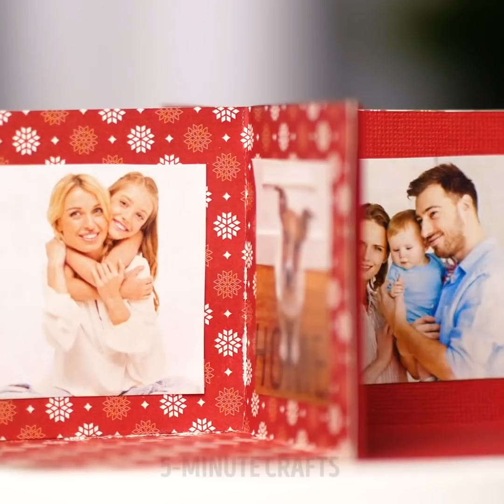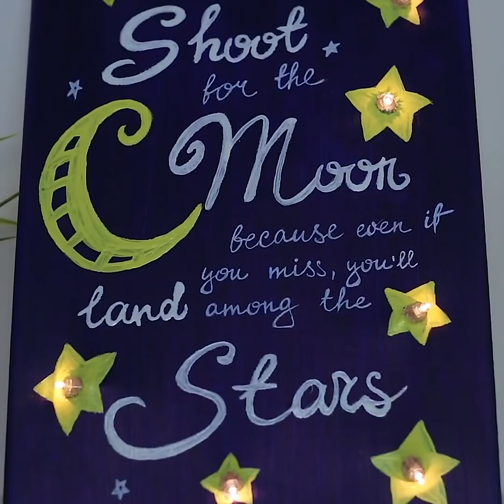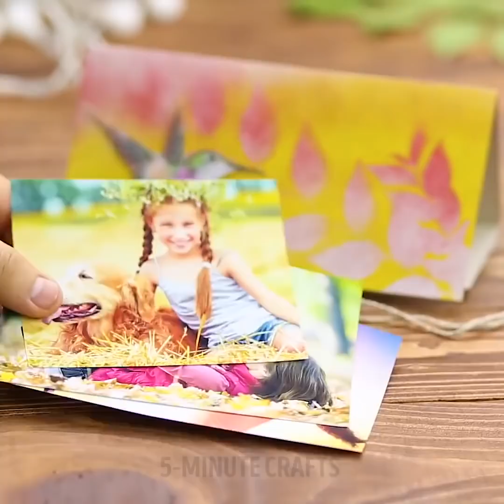12 CUTE PRESENT IDEAS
LOVELY DIY PRESENTS

Christmas is the time of presents. How many presents do you have to give this year? How many people do you want to make happy? Well, today we'll teach you how to bring joy and smiles to people by giving them absolutely adorable DIY Christmas gifts! You can make a lot of things with your hands and become someone's Santa!

Foamiran and felt are perfect materials for crafting. We'll teach you how to use them for making adorable roses (you'll also need some hot glue for this craft) Using these cute roses, you can decorate anything you like – we decorated hair accessories, made  acute bouquet, and a photo frame.

Another lovely idea is a 3D card. Check out this adorable craft and surprise someone with sweet memories. There's one more foam idea  - you cna make an adorable jewelry box and decorate it as you like. We made a funny cupcake.

Foam is perfect for decorating objects – check out how we turned an ordinary pen into a cute flower. Another sweet idea is making useful bookmarks of foam.

The following ideas are especially handy for the upcoming gift wrapping  - put your present inside a balloon, blow it and add a bit of confetti. We promise, the unwrapping will be unforgettable. Such a surprise is really awesome!

TIMESTAMPS:

01:06 – 3D card
02:00 – Jewelry box
04:37 – Foam bookmark
09:46 – A cute box